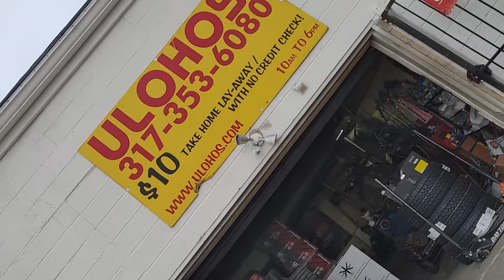24 24s strada wheels Tornado Rims Charger Dodge Ulohos Indianapolis indy uloho